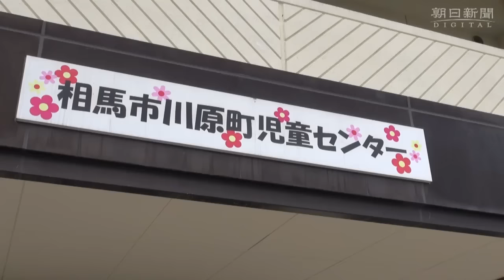新垣隆さん、相馬で慰問演奏 「自身の音楽を届けたい」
作曲家でピアニストの新垣隆さんが東日本大震災から５年になる３月１１日、福島県相馬市で慰問演奏をした